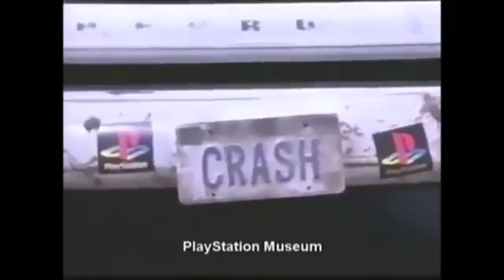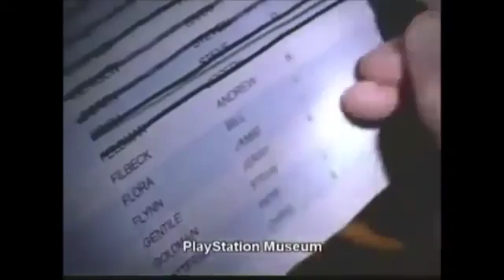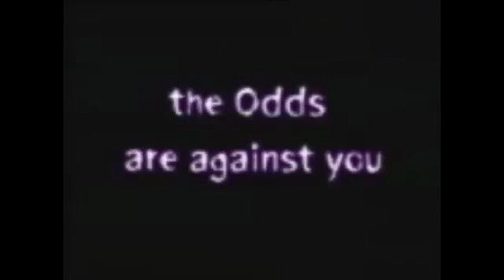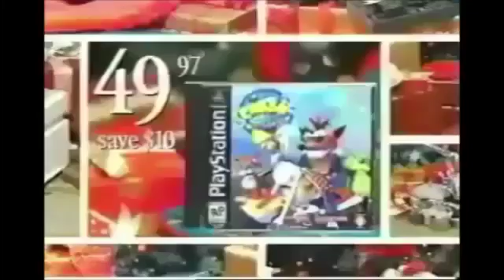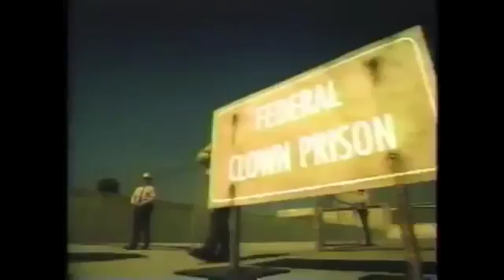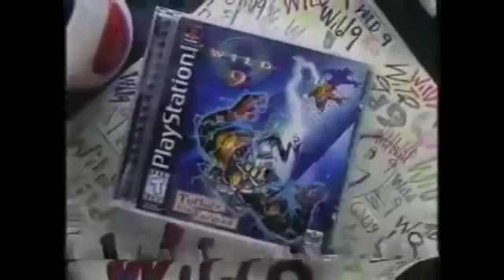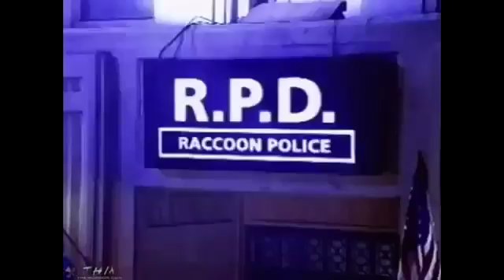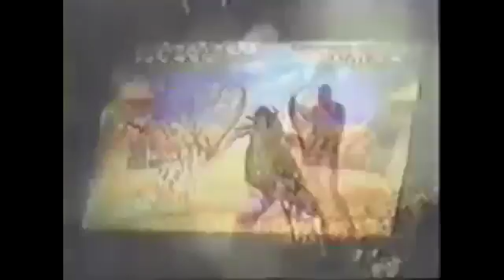Playstation 1 Commercial Compilation